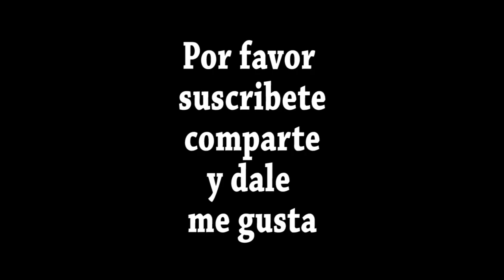Bowie texturado!!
En mis videos veras cuchillos que fabrico a pedido para mis clientes que van desde chefs, parrillero, campistas, practicantes de artes marciales, defensa personal, cazadores, entre otros.

Suscribanse a mi canal si deseas ver cuchillos personalizados que fabrico y ocacionalmnete contenido sobre su fabricacion, igual si desean que suba videos de su fabricacion deja lo en la seccion de comentarios.